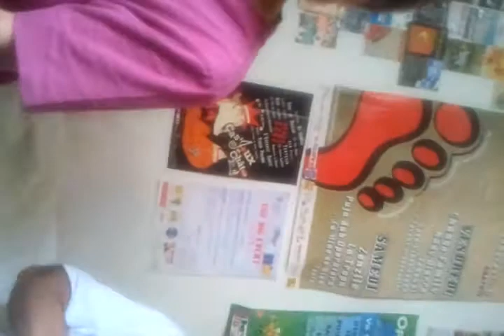Romain à la guitare et Philippe au violon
Alors que l on m' avait découragé de faire du violon car trop difficile pour moi selon certains, voilà le résultat après 2 mois de cours ; c'est pas encore du Didier Lockwood mais je ne désespère pas !